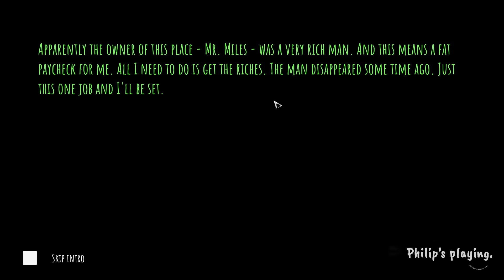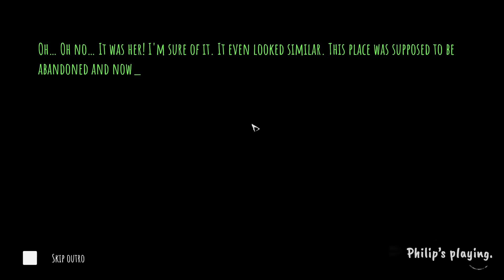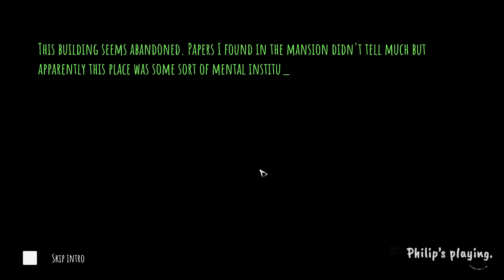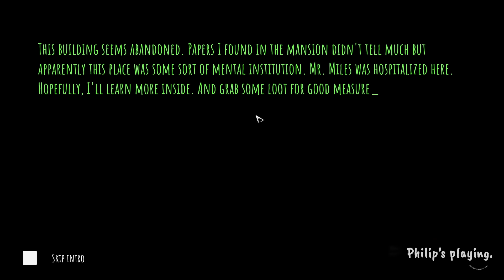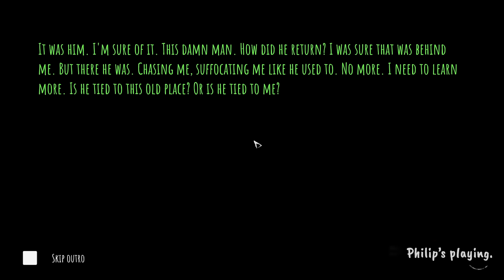Eyes: The Horror Game - Gameplay Walkthrough with Developer Commentary | Steam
All you need to know about that this place is that it was a really bad idea. You have to be brave and determined to learn all the secrets hidden in dark corners. Good luck, you will need it!

Do you dare to face the revenge-seeking, bloodthirsty Krasue or the haunting demon Charles? This is just the beginning, more monsters are waiting for you.

Collect as many bags of money as possible and escape from creatures. If by some miracle, you manage to find out where the threat came fro